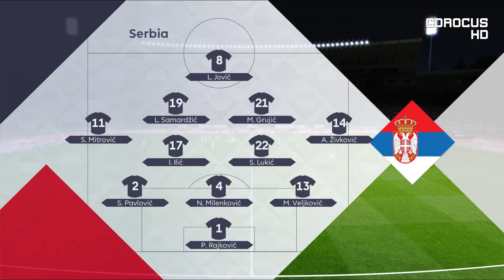Serbia vs Spain | Stadion Rajko Mitić | 2024-25 UEFA Nations League | PES 2021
Matchweek 1 of the 2024-25 UEFA Nations League
League A Group 4 Fixture
Serbia vs Spain

It's time for the NationsLeague!

intro: 00:00
lineups: 01:53
1st half: 02:28
2nd half: 08:00